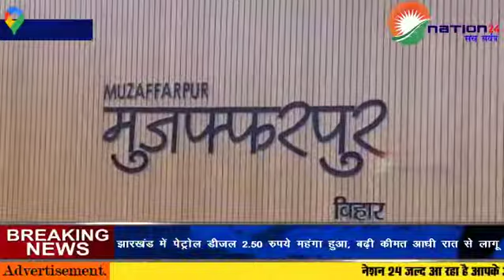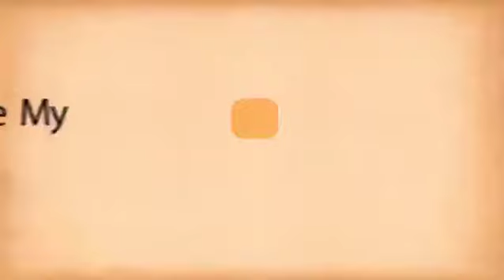कोरोना संक्रमण में आई तेजी के लिए तब्‍लीगी जमात जिम्‍मेदार है: सांसद मुजफ्फरपुर